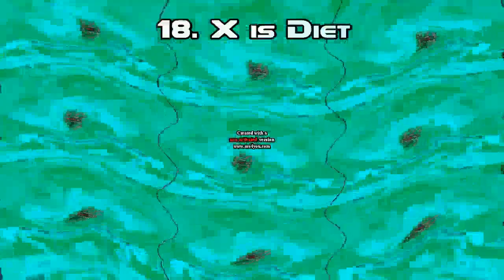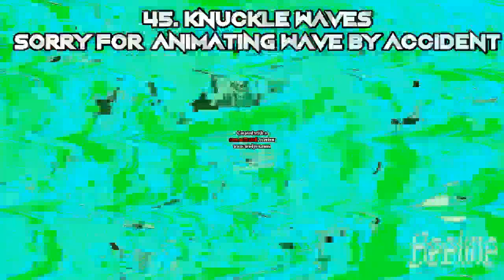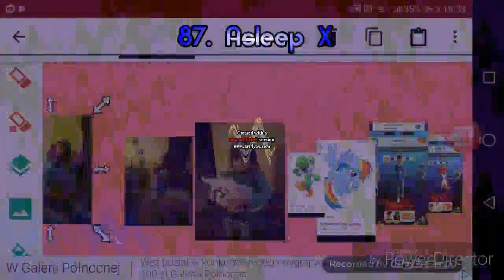sparta pitch shift animation ripple Render Pack Rounds 0-100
Full of Render Pack rounds 100 is here! (It'll premiere at 5am 9/11 day)

1. If it's your first strike, you'll need to complete Copyright School.
3. Submit a counter notification: If your video was mistakenly removed because it was misidentified as infringing, or qualifies as a potential fair use, you may wish to submit a counter notification.

Credit to everyone for the effects, sources, and who own their content in this video!